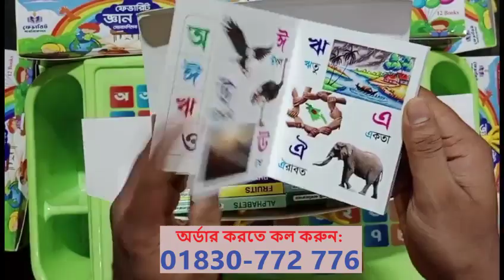সোনামনিদের ১৬ পিসের জ্ঞানবক্স (সোনামনির পড়া হোক শুরু)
আপনার ছোট সোনামণির জন্য নিয়ে এলাম ১৬ টি বইয়ের  জ্ঞানবক্স। আপনার বাচ্চাকে পড়াশোনার প্রতি মনোযোগি করতে আমরা নিয়ে এসেছি আকর্ষণীয় বই; যা দেখে আপনার বাচ্চা আনন্দিত হবে এবং পড়ালেখায় আকৃষ্ট হবে...
🔥 বাজারের সবচেয়ে বড় সাইজের শিক্ষা বক্স
✅বই গুলো কালার কম্বিনেশন অনেক উজ্জ্বল। আপনার সোনামনিরা সহজে আনন্দ পাবে।
✅ বই গুলো মোটা বোর্ড দিয়ে তৈরি তাই সহজে আপনার সোনামনিরা ছিঁড়তে পারবে না।
✅বই গুলো দু পাশে লেমিনেশন করা তাই পানিতে ভিজবে না।
✅বইগুলো প্রতিটি ৩.৫/৪.৫ ইঞ্চি।
✅প্রতিটি বইতে (১০×২) = ২০টি করে পৃষ্ঠা আছে।

প্রতিটি  বক্সে থাকছেঃ
👉বর্ণমালা
👉Alphabet
👉Numbers
👉মজার ছড়া
👉Rhymes
👉আরবি বর্ণমালা
👉Fruits
👉Flowers
👉Fishes
👉Animals
👉Birds
👉Vegetable
👉Vehicle
👉My body
👉Shapes & Colors এবং
👉Insects সহ মোট ১৬ টি বই।

🎁🎁 উপহার হিসেবে সাথে পাচ্ছেন ফ্ল্যাশ কার্ড ফ্রি 🎁🎁

সরাসরি ফোনে অর্ডার করতে কল করুন:
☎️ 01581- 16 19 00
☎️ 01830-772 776